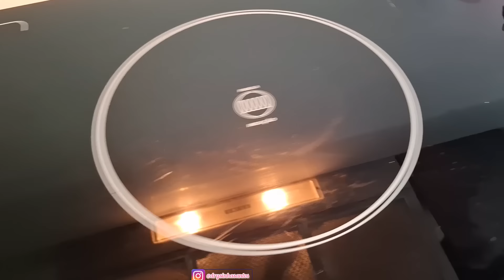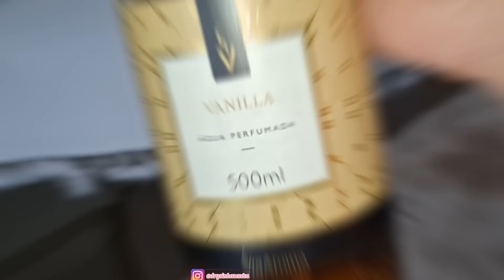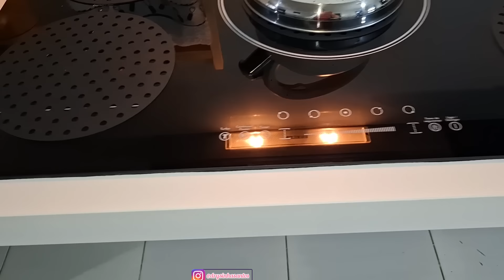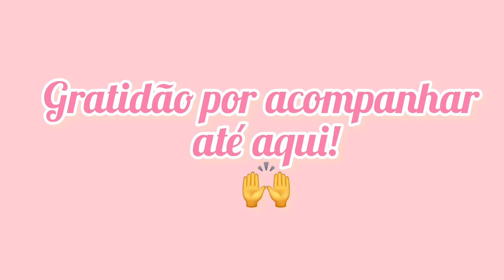FAXINEI E DECOREI A COZINHA COM AS COMPRAS SHOPEE/LIMPEZA E ORGANIZAÇÃO#faxina#decor#casa#donadecasa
❤Link da Minha Coleção na Shopee:❤
                MEUS ACHADINHOS

❤️DECORAÇÃO DA COZINHA SHOPEE❤️

Cuba Pia Cozinha Gourmet Luxo Com Acessórios Aquas Aço Inox 304 - Tubrax

O cooktop você encontrará também no app do Magalu, vou deixar o link aqui!

Chaleira com Apito Inox Fundo Indução Ideal para Todos os Tipos de Fogões 2,7 Litros:

Garrafa Térmica de Rattan 1 Litro para Café ou Chá Wellmix:
Kit 3 Potes Vidro Borossilicato Com Sisal e Tampa Madeira:
Conj. 4 Xícaras de Chá em Cristal Transparente c/ Pires Coração Bolinhas Pearl 180ml - Wolff

Use meu código:BR05895V

Olá!
Hoje compartilho com você mais um vídeo no canal, dessa vez vou compartilhar uma super faxina na cozinha e sala conjugadas, também vou decorar e mostrar a decoração nova do nosso cantinho do café.
Beijos 💋 💋 💋